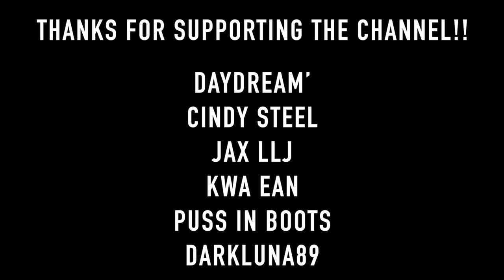Labrador Tries on Dog Boots for the First Time!!